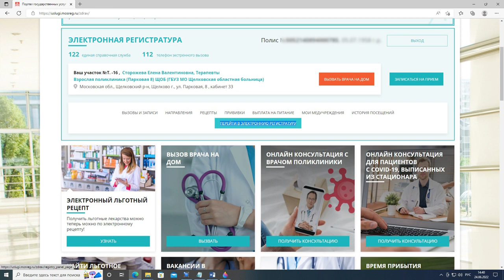Ряд медицинских справок теперь можно оформить через «Госуслуги»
Справка онлайн. Следующая информация будет полезна тем, кто собирается выехать на отдых или лечение. Теперь оформить санаторную справку формы 070/У можно без посещения поликлиники, через портал Госуслуги.